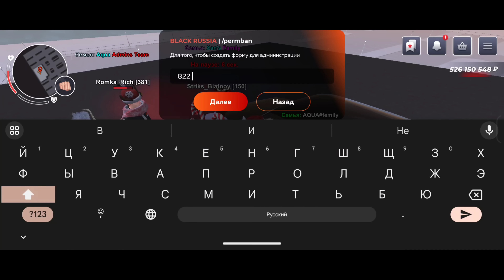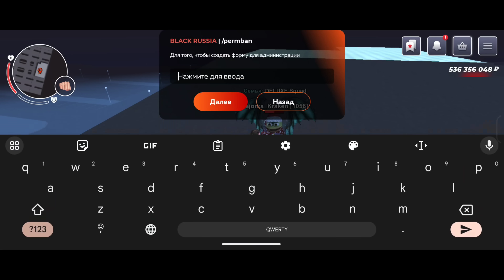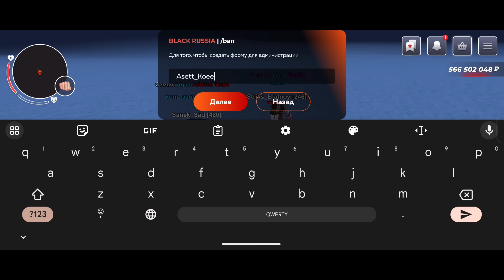ОХОТА НА КИДАЛ на БЛЕК РАША #109 - BLACK RUSSIA ( новый баг или чит на скин )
Этот видос нужно посмотреть обязательно до конца!